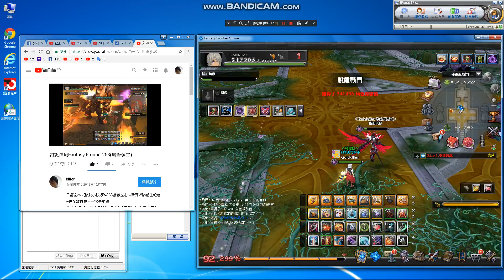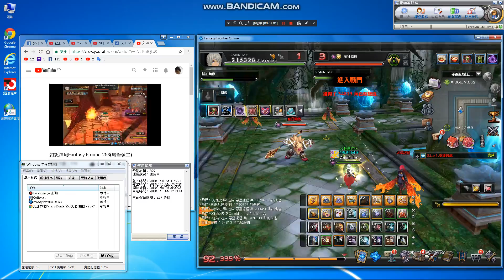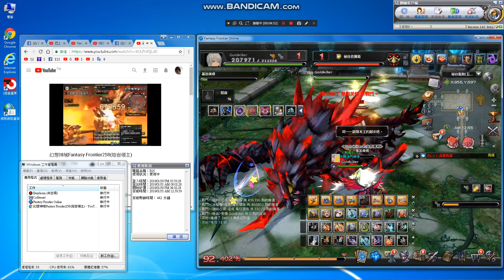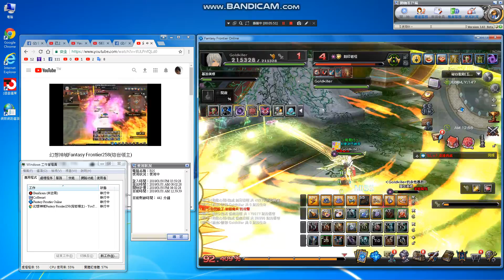FantasyFrontier日常025🍀🍀🍀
free style🍀🍀🍀🍖🍔🍟🍷🎸⛵️⚓️🎸🎼
Taiwan server Lucifer
DAY BATTLE,smile^^
play+share+upload+record^^

anti-theft number.^^

Game competition for 12 years

鄧大眼睛給我看清楚,.真正的犯規豬掛網卻不清.
我這都網咖玩的,沒電腦,請問整人的是誰,何時賠償.
這是第三次了.單帳無分帳,別搞錯對象.
10年日月操,看一下網上8591拍賣清單仔細看清楚,
我全有列表,以後別出來騙鬼.玩遊戲全程錄影下線
後紀錄,防盜號
這樣玩幾分幾秒會很清楚, 沒錄影出現就是狗公司盜號
我可是從頭到尾無贊助者,全網站拍賣,哪些遊戲是垃圾,
非常清楚,就是純競爭而已,想利用我沒門.

Language:chinese
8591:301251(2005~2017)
FB Fan page：賞金獵人(賞金獵人=Bounty Hunter)

Foreign remittance:
1.Beneficiary Bank:BANK SINOPAC（SWIFT CODE：SINOTWTP)
2.Beneficiary account number  : 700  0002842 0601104
3.Beneficiary real name:Hong Jinzhong
4.Beneficiary  address + Telephone :

1.受款銀行 永豐銀行 (SWIFT CODE：SINOTWTP)
2.受款人帳號 : 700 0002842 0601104
3.受款人姓名 : 洪進忠

Remarks:
1.中華郵政=Chunghwa Post.
2.real name :洪進忠= Hong Jinzhong.
3. Foreign phone to be +886.

1.go to my home find me,
2.directly ,money into my account

Avoid encountering
Fraud Group or Game company fraud

Multi-faceted play.